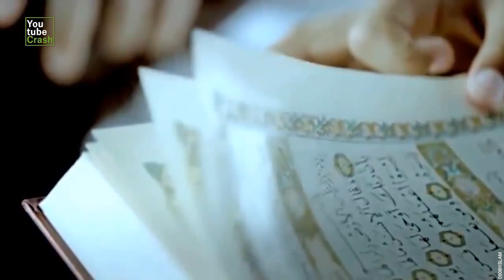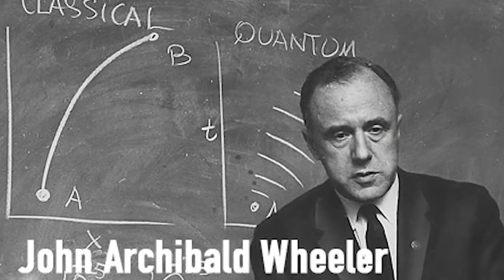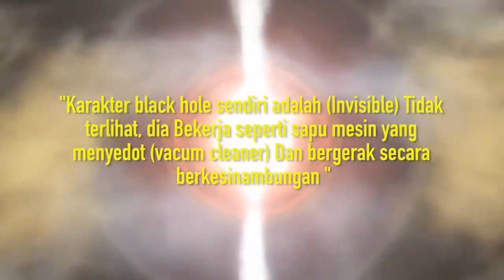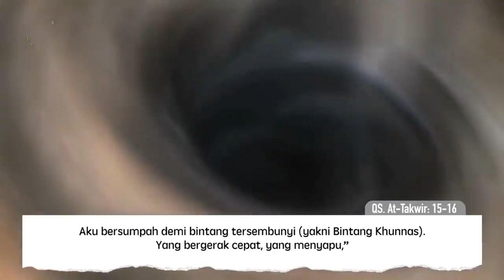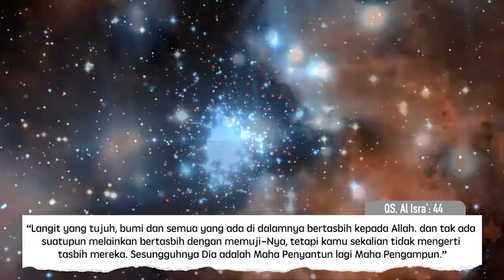Al Quran Terbukti Lagi !! Ilmuwan Bakal Sulit Percaya, Penelitiannya Bertahun tahun Bintang Khunnas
YtCrash 0508itISLAM Al Quran Terbukti Lagi..!! Ilmuwan Bakal Sulit Percaya, Penelitiannya Bertahun-tahun Sudah Ada di Al Qur'an Bintang Khunnas

Di-post ulang dari 5 Agt 2017

CATATAN: BEBERAPA GAMBAR HANYALAH ILUSTRASI

Credits :
♫ Nasyeed by: